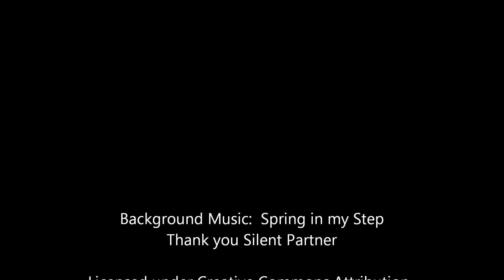Vienna to Salzburg by train Non Alpine sceneries 09 June 2013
2nd day of our Europe tour in June 2013.  Travelling from Vienna to Salzburg by train.